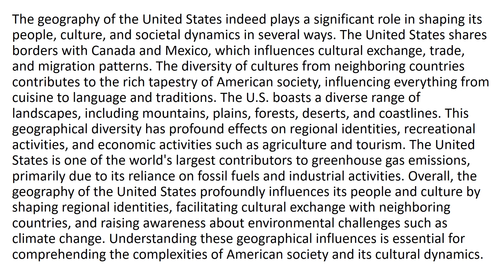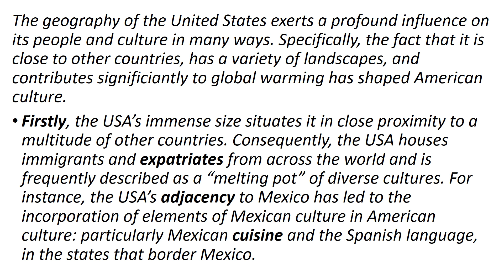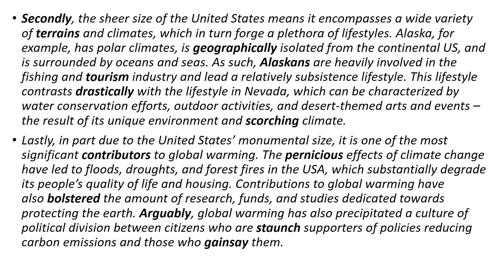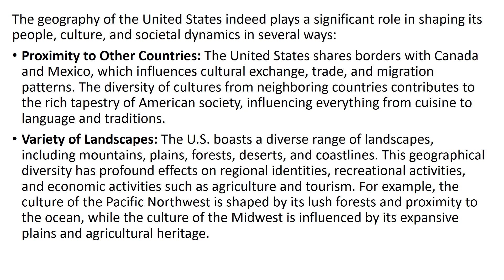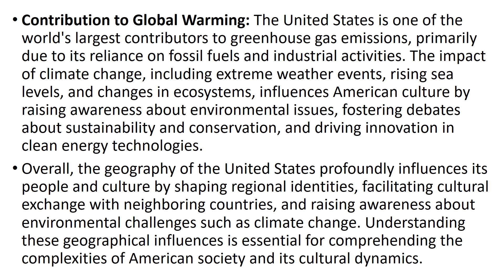03 Geography Male Voice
AAA English CẦU GIẤY và THANH XUÂN
Tiếp nối thành công của Lớp Tiếng Anh AAA English của các thày cô Đại học Ngoại Thương và Đại học Kinh tế Quốc dân tổ chức tại Kelly English Zone Cầu Giấy, Thanh Xuân từ năm 2018, AAA English tiếp tục mời các giảng viên Tiếng Anh bản địa, Thầy Jacob, Thầy Daniel, Thầy John,Thầy Eamonn, và Cô Mary tới giúp phụ huynh và học sinh Việt Nam.  Tiến sỹ Mary Lee Grant, tốt nghiệp Đại học Yale và Texas A&M, hiện là giảng viên của Đại học Texas A&M, tới dạy học cho các cư dân nhí khu vực Thanh Xuân, Cầu Giấy. Ngoài là giảng viên Đại học Texas A&M, cô Mary còn là phóng viên báo Washington Post các mẹ có thể nhờ cô luyện viết cho các con, đặc biệt là các con có nhu cầu học các chương trình song bằng và hoặc tham vấn viết SoP xin học phổ thông và đại học ở các trường phổ thông, đại học danh tiếng trên thế giới.
Cambridge 4 Kids (5-7 tuổi)
Cam Starters Pre A (6-9 tuổi)
Cambridge A (Movers, Flyers, KET) (9-12 tuổi)
Cambridge B (PET, FCE) (9-15 tuổi)
IELTS Foundation (9-15 tuổi)
IELTS Preparation (12-18 tuổi)
Nhiều con tham gia chương trình đã đạt IELTS từ 7.5 tới 8.0. Khi tham gia chương trình, các con có cơ hội được trò chuyện và trao đổi kinh nghiệm xin học vào các trường IvyLeague với các học sinh đang du học tại Mỹ, đặc biệt, chị Nguyễn Minh Hương, sinh viên Đại học Dartmouth, 1 trong 8 trường đại học hàng đầu thuộc IvyLeague của Mỹ. Chị Hương là cựu học sinh trường Amsterdam, với thành tích thi SAT1 2380/2400, SAT2: Văn 770/800, Toán 800/800, Toefl 119/120, Giải Nhất Olimpic Tiếng Anh Hà Nội 2017, Giải Nhất Tiếng Anh Quốc gia 2016, Huy Chương Vàng Sáng tạo Công Nghệ Khoa học Singapore 2016.

Trò chuyện trực tiếp với Hà Phương Anh, tham dự TOC Yales 2019, để có thêm kinh nghiệm tham gia Cuộc thi hùng biện tiếng Anh World Scholar Cup. Các chủ đề khóa học Debate Challenge được thiết kế theo chủ đề của World Scholar Cup
Các con được cung cấp học liệu trực tuyến miễn phí tại Galaxy English Campus và mã lớp: Kid’s Playing Grounds Cam 4 Kids: hstfitx, Cambridge A1: 4zi7dda, Cambridge A2: g7uglww, Cambridge B: kcbq542, IELTS: cukrgbu

Chương trình đào tạo Công dân toàn cầu
Global Citizen Nurturing Programme
GLOBAL MIND - GLOBAL REACH

Phụ huynh đóng học phí cho con trong tuần học trải nghiệm miễn phí đầu tiên tại 60B NGUYỄN HUY TƯỞNG, THANH XUÂN và Trường Liên cấp TH & THCS Ngôi Sao Hà Nội.
Học sinh theo học chương trình Cambridge TỪ LỚP 1 ĐƯỢC KÝ HỢP ĐỒNG CAM KẾT CHUẨN ĐẦU RA như sau:
Cam kết chuẩn đầu ra (BẮT BUỘC KÝ HỢP ĐỒNG VÀ HỌC THEO LỘ TRÌNH) Tiếng Anh Chương trình AAA Cambridge. Sau thời gian cam kết, học sinh được hỗ trợ học miễn phí cho tới khi đạt chuẩn đầu ra cam kết:
Lớp 3   Starters
Lớp 4   Movers
Lớp 5   Flyers
Lớp 6   Key English Test – KET
Lớp 7   Preliminary English Test – PET
Học sinh có thể đăng ký học các chương trình chuẩn bị thi IELTS nếu đạt trình độ FCE sớm.
Lớp 8   First Certificate in English – FCE/IELTS Foundation
Lớp 9   Cambridge Advanced English – CAE/IELTS Preparation
Lớp 10 Cambridge Proficiency English – CPE/IELTS Complete
Lớp 11 Dự bị Đại học (IGCSE, SAT, A Level, BTEC, Advanced Placement, Cambridge Pre-U) và IELTS/Business English Certificate - BEC
Lớp 12 Dự bị Đại học (IGCSE, SAT, A Level, BTEC, Advanced Placement, Cambridge Pre-U) và IELTS
Học sinh theo học chương trình AAA IELTS Preparation được cam kết chuẩn đầu ra IELTS tăng 0,5 band sau 216 GIỜ HỌC TRÊN LỚP.
Mẹ nào muốn đăng ký cho các con khảo sát trình độ và học miễn phí 2 buổi đầu tiên tại 60B NGUYỄN HUY TƯỞNG, THANH XUÂN hoặc tại Trường Liên cấp TH & THCS Ngôi Sao Hà Nội, mời mẹ liên hệ theo Zalo và số điện thoại 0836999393.